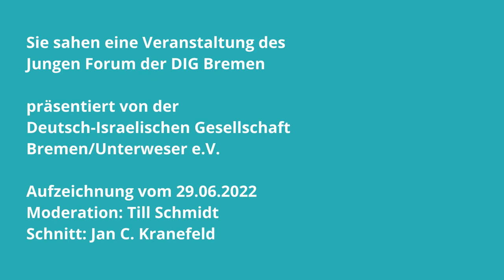Jugend in Haifa: Was macht den Unterschied?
Ma'ayan und Noam berichten aus Bremens israelischer Partnerstadt

Ma'ayan Sher und Noam Manaker Morag haben gerade ihr Abitur an der Leo Baeck Schule in Haifa abgelegt. Für eine Woche sind sie auf Einladung der Deutsch-Israelischen Gesellschaft (DIG) in Bremen. Sie diskutieren hier mit Schüler:innen dreier Schulen und mit Studierenden. Das Junge Forum der DIG lädt Sie herzlich ein, die beiden kennenzulernen und sie u.a. zu fragen: Wie wird man erwachsen in einem Land voller Spannungen? Welche Bedeutung hat das an ihrer Schule geforderte ehrenamtliche Engagement? Wie stehen sie zum Wehrdienst, der auf sie wartet? Was ist anders, was ist gleich für junge Menschen in Haifa und Bremen?

Eine Veranstaltung des Jungen Forum der DIG. Die Einladung der jungen Menschen wurde ermöglicht durch die Unterstützung der Bremischen Bürgerschaft.

Aufzeichnung der Veranstaltung vom 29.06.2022 um 17:30 im NOON Bremen. Aufnahme: Jan Kranefeld (DIG Bremen/Unterweser e.V.)